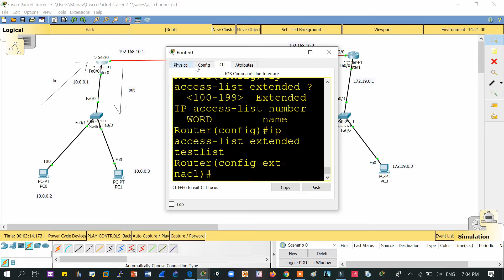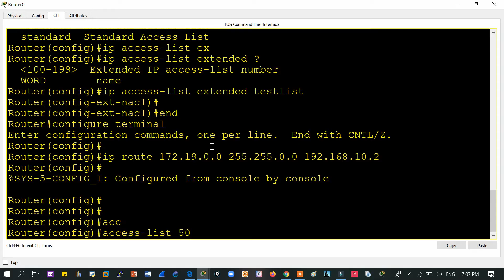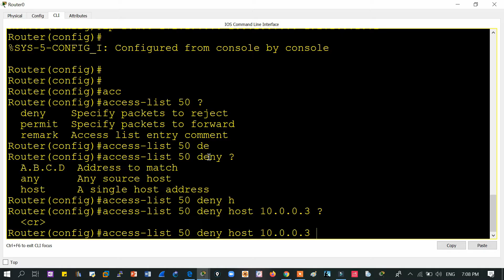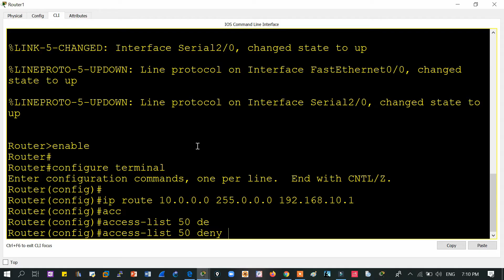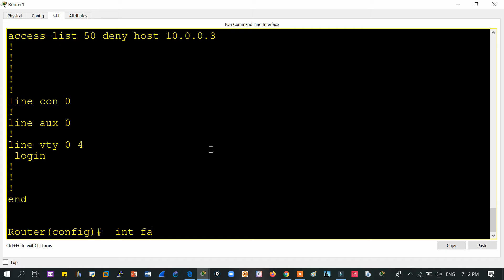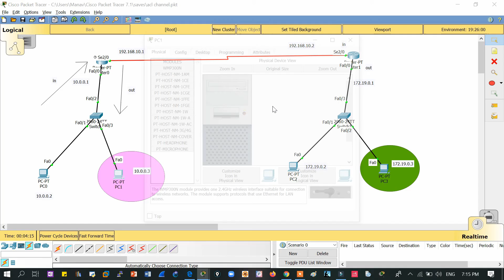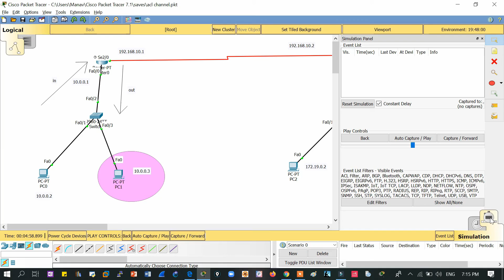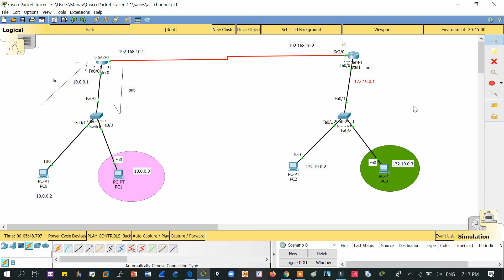130. Free CCNA (NEW) | Network Security - Standard ACL - 2 | CCNA 200-301 Complete Course in Hindi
Hello Learners!!
In this video series, we will be covering networksecurity and ccnasecurity

Network Security: ACL - Access Control List: Standard ACL - Part 2